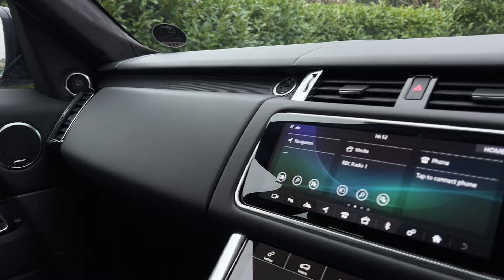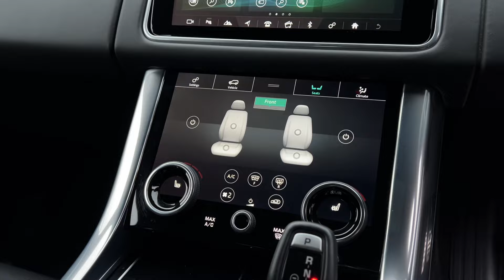RANGE ROVER SPORT 2.0 AUTOBIOGRAPHY DYNAMIC 5d 399 BHP | WALK AROUND VIDEO EXTERIOR + INTERIOR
VAT Q. NATIONWIDE DELIVERY AND CLICK AND COLLECT Available. This Land Rover Range Rover Sport Autobiography Dynamic P400e Comes With Only One Company Owner From New and Comes With LOW MILEAGE. Will Be Serviced Prior To Sale. This Vehicle is Finished in Hakuba Silver Metallic with Full Black Leather Seats, Electric Memory Front Seats, Heated and Cooled Front Seats, Heated Rear Seats, Full Panoramic Glass Sliding Sunroof with Sunblind, Reversing Camera With Parking Assist Sensors Front and Rear, Satellite Navigation, DAB Radio, Smartphone Integration with Apple Carplay, Bluetooth, Phone Prep, Three Zone Automatic Climate Control Air Conditioning, Leather Multifunction Steering Wheel, Automatic Lights, Rain Sensors, 21 Inch Gloss Black Alloy Wheels, Auto Dimming Rear View Mirror, Blind Spot Monitoring System, Continuous Variable Damping, Daytime Running Lights, Electronic Air Suspension, Heated Electric Folding Wing Mirrors, Heated Steering Wheel, Keyless Entry with Keyless Go, Lumbar Support, Matrix LED Signature Headlamps, Satin Chrome Paddle Shifts, WIFI Hotspot, Adaptive Cruise Control with Speed Limiter, Ambient Lighting Configurable, Black Painted Roof, Meridian Surround Sound System, Ebony Headliner, Front Fog Lamps, Suede Headlining, Heated Front Windscreen, Lane Departure Warning System, Rear Axle Active Locking Differential, Reverse Traffic Detection, Eco Start Stop Function, Terrain Response 2 With Dynamic Progressing, Voice Activated Controls, Isofix Rear Seats, Remote Central Locking, Alarm, Additional fees may apply, please note, not all cars are kept on site please call to make appointment and to avoid disappointment. pre delivery check, This vehicle will be sold with the benefit of A Optional 24 MONTH EXTENDED WARRANTY WITH MAIN DEALER LABOUR RATES, charged at an additional 1299. Hpi Checked, Part Exchanges Welcome. Low Rate Finance/PCP Finance Options Available, Over 100 Cars and Up To 50 pictures Available Visit Our call now Tel: USED CAR DEALERS 2022 WINNERS, VAT QUALIFYING, VAT RECLAIMABLE FOR EXPORT AND BUSINESS USE ONLY.

MULTI AWARD WINNING CAR DEALERS. BUY WITH CONFIDENCE FROM BECK EVANS A FAMILY RUN BUSINESS EST 1970. Peace of mind with total cover/protection available, paint protection, extended warranties/main dealer labour rates. Keep your capital working for you with competitive payment options available from Beck Evans. LET US PROVIDE YOU WITH A QUOTE.